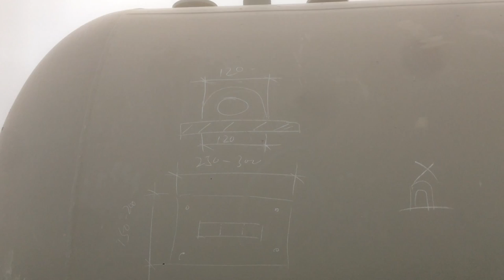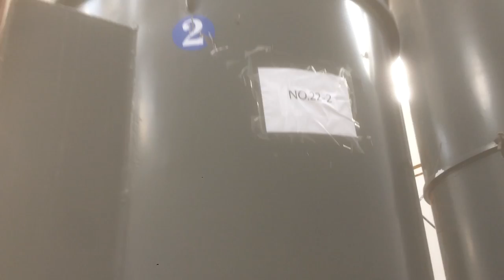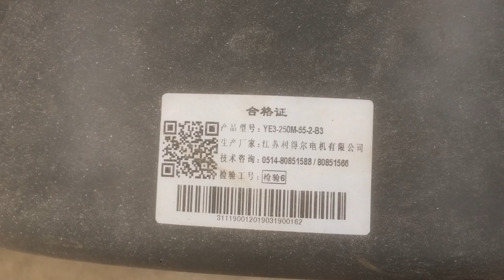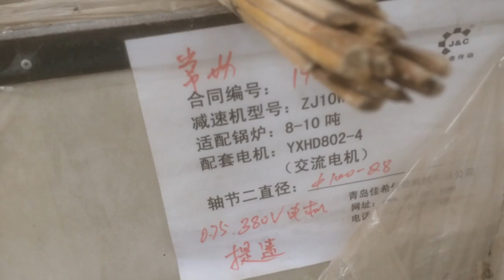Lò hơi trung quốc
Đang trong quá trình gắn thiết bị